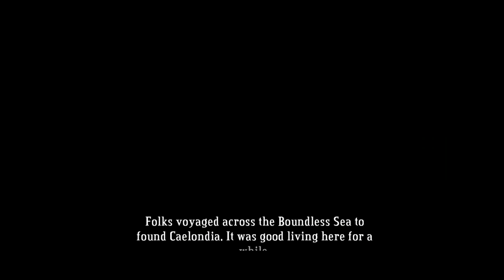Mr. Odd - Let's Play Bastion Part 4 - My Thumbs Are On Fire! - Core + Windbag Ranch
Let's Play Bastion.  This will be a full playthrough and walkthrough of the game.  I'm pretty thorough and I take my time to fully explore all areas of the game.

What is Bastion?

Bastion is the first game created and developed by Supergiant Games. It is an action RPG with a level structure.
The game was released on July 20th, 2011 on Xbox Live and later released for PC on August 16th, 2011. On December 9th, 2011, Supergiant Games announced a browser version of Bastion sold from the Google Chrome webstore. Later in the day, Supergiant Games also announced The Stranger's DLC package, which includes supplementary material and two new game modes.

The game revolves around a mute hero referred to simply as the Kid. The rest of the world has literally fallen to pieces in the aftermath of an unknown doomsday event referred to as the Calamity. It is the Kid's duty to to revive a sanctuary, known as the Bastion.